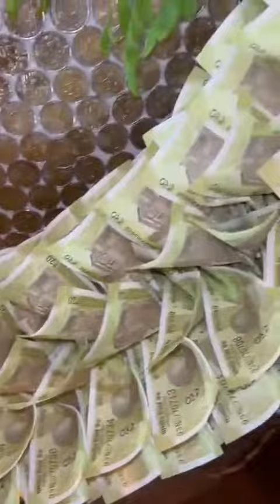2 കോടി രൂപ നോട്ട് മാലയിൽ തീർത്ത കല്ല്യണമണ്ഡപം 🤦